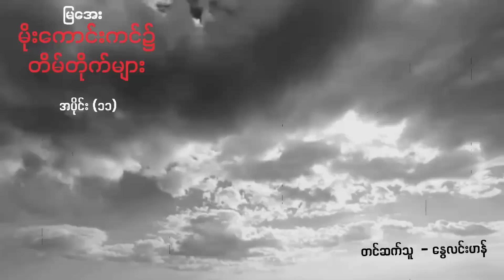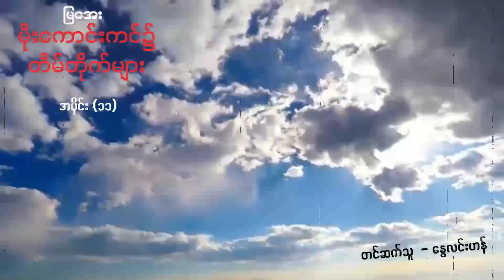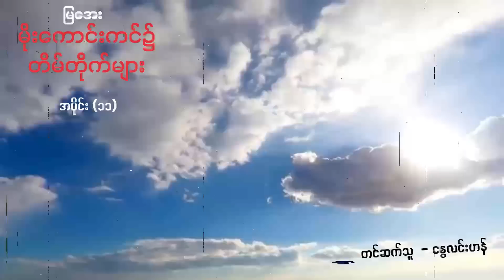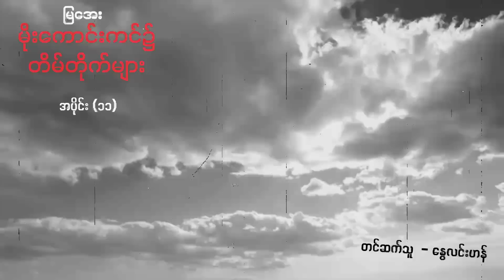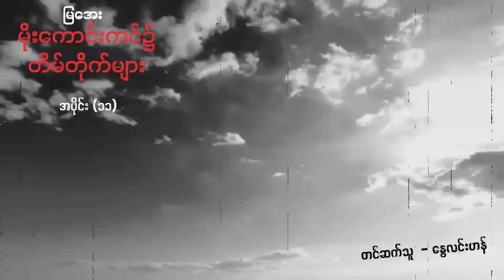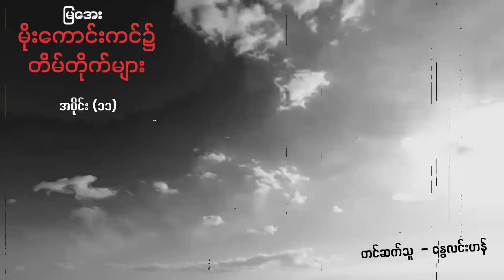မိုးကောင်းကင်၌ တိမ်တိုက်များ - အပိုင်း ၁၁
စာရေးသူ - ကိုမြအေး
တင်ဆက် - နွေလင်းဟန်
တည်းဖြတ် - အေးချမ်းသဇင်